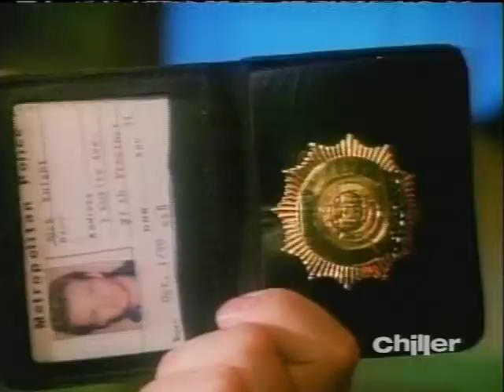Forever Knight--International cuts of episodes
On-air trivia by series star Geraint Wyn Davies for a two day Chiller marathon. Different international markets received varying versions of the series, including some with nudity.